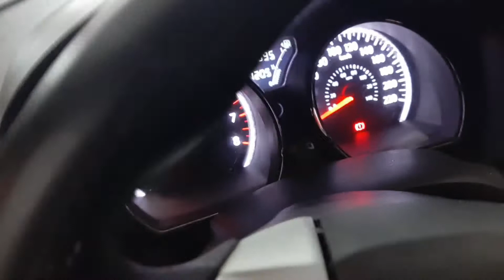DEU RUIM !! MEU CARRO FOI PARAR NA OFICINA.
Nesse canal vocês verão um pouco da rotina de uma família, vlog e também vídeos com momentos com meus filhos, amigos e minha vida ministerial.